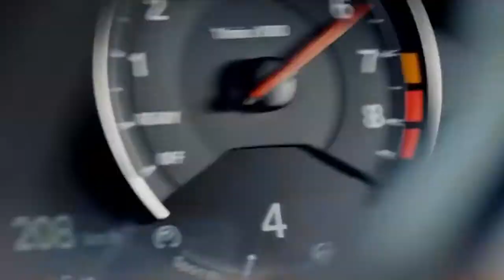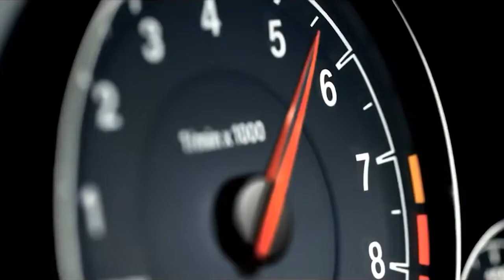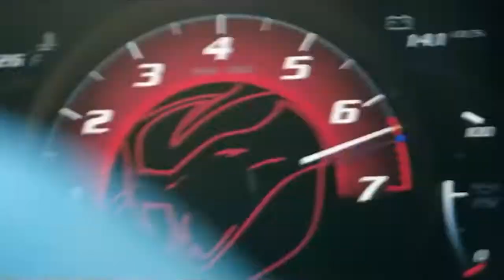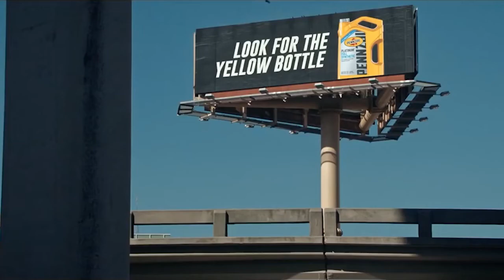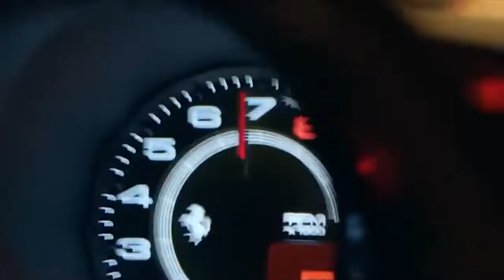CAR MUSIC MIX 2022 🎧 BASS BOOSTED 🔈 SONGS FOR CAR 2022🔈